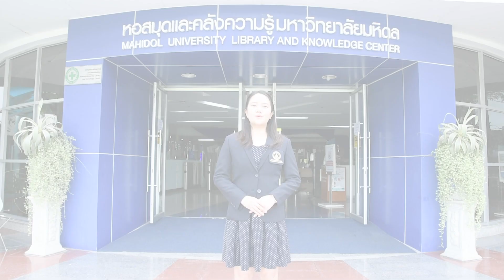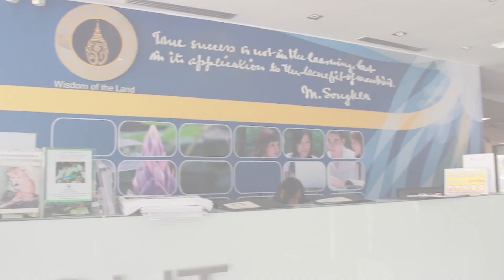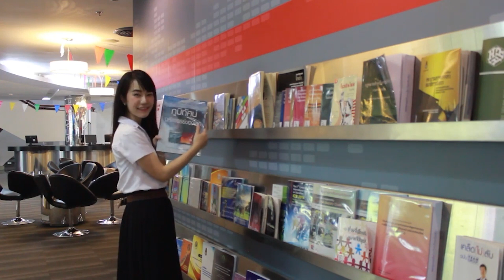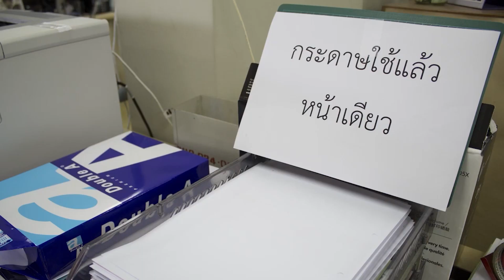Green library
MU library